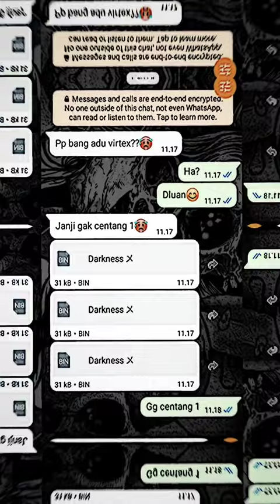Katanya gaboleh 2 wkwk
Assalamualaikum temen"🥰